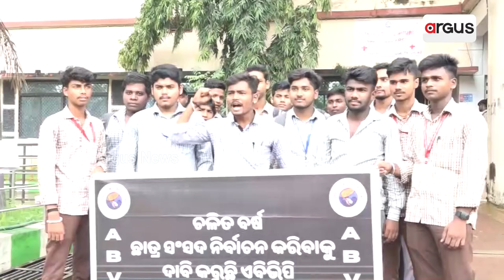ଛାତ୍ର ସଂସଦ ନିର୍ବାଚନ ପାଇଁ ABVP ପକ୍ଷରୁ ଦାବି || ABVP student Demand elections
ଅନଗୁଳ ଜ଼ିଲ୍ଲା ତାଳଚେର ସୌମ୍ୟ ଶାସିତ ମହାବିଦ୍ୟାଳୟରେ ଛାତ୍ର ସଂସଦ ନିର୍ବାଚନ ପାଇଁ AVBP ତାଳଚେର ତରଫରୁ କଲେଜରେ ଏକ ସ୍ଵାକ୍ଷର ଅଭିଯାନ କରିବା ସହ କଲେଜ ସାମ୍ନା ରେ ଛାତ୍ର ସଂସଦ ନିର୍ବାଚନ ସ୍ୱୀକୃତି ପାଇଁ ଦାବି କରିଛନ୍ତି ।